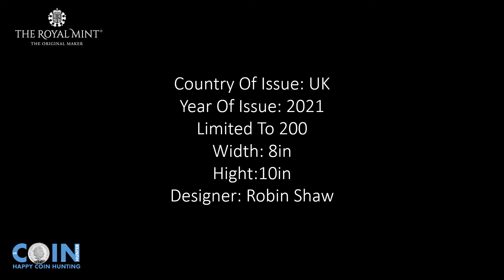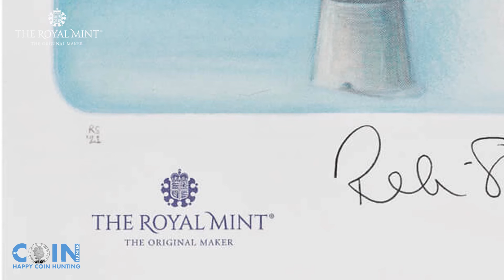2021 Snowman Print